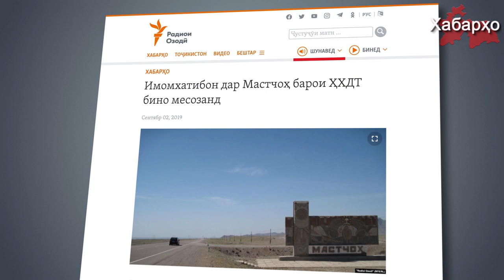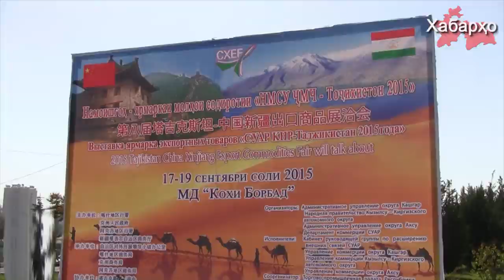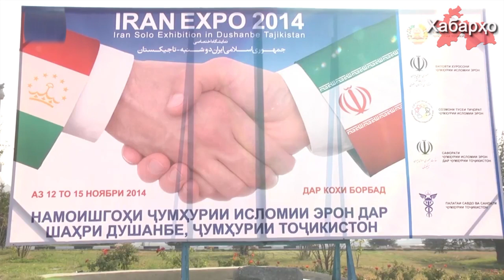Хабарҳои Тоҷикистон ва Осиёи Марказӣ 13.09.2019 (اخبار تاجیکستان) (HD)